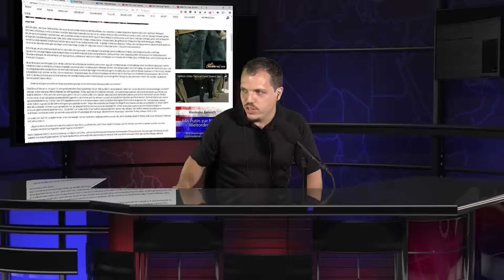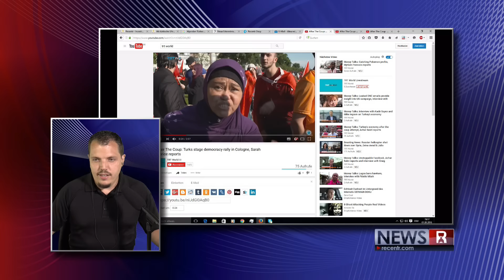Erdogan-Demo, Graue Wölfe und die CSU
Ausschnitt aus Recentr NEWS vom 1. August 2016 - holen Sie sich Ihr Abo im Recentr Shop

Früher waren die Beziehungen zu türkischen Lobbygruppen in Deutschland noch rosig, nach dem gescheiterten Putsch in der Türkei aber ist alles anders. Selbst Erdogan darf nicht zu einer Demo in Köln live dazugeschaltet werden.